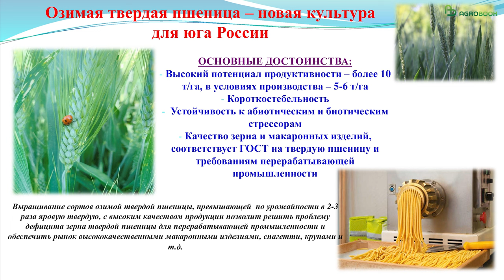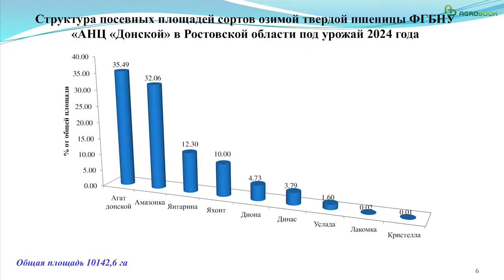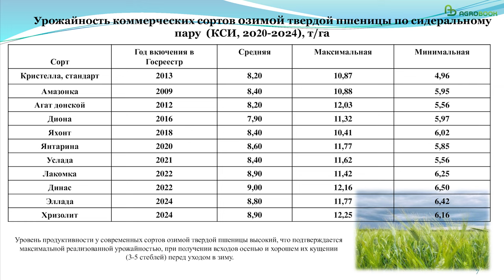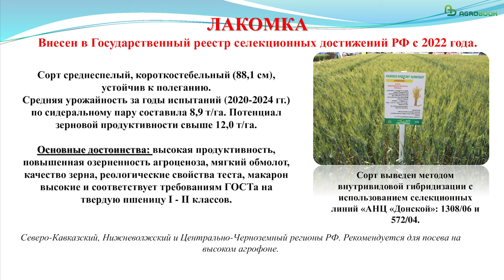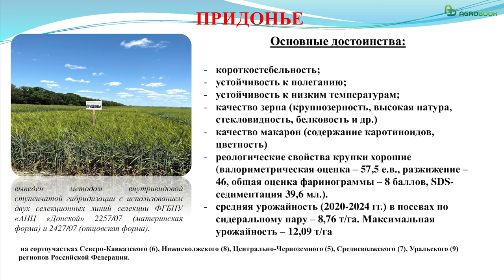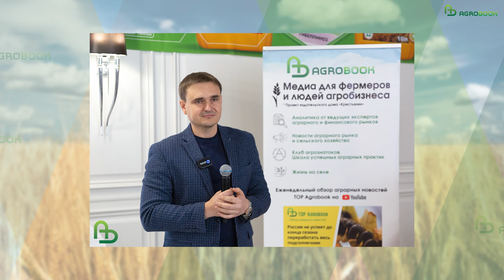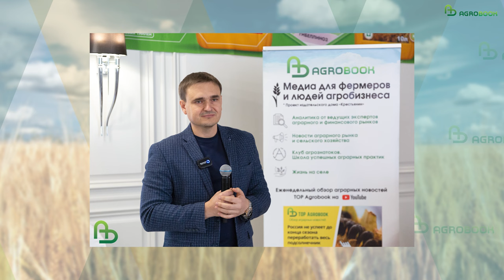Твёрдая пшеница - 2024 | Сорта-лидеры по урожайности краснодарской и донской селекции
Считается, что зимостойкость озимой твёрдой пшеницы меньше, чем у мягкой. Однако возвратные морозы в 2024 году эта культура выдержала с достоинством. На круглом столе «Урожай начинается с семян» селекционеры АНЦ «Донской» и НЦЗ им. П.П.Лукьяненко рассказали, каким был сезон для твёрдой пшеницы и на какие сорта обратить внимание.

Таймлайн:
00:00 Анна Иванисова, младший научный сотрудник лаборатории селекции и семеноводства озимой твёрдой пшеницы АНЦ «Донской»
07:05 Алексей Яновский, старший научный сотрудник отдела селекции и семеноводства пшеницы и тритикале НЦЗ им. П.П. Лукьяненко, кандидат с-х. наук